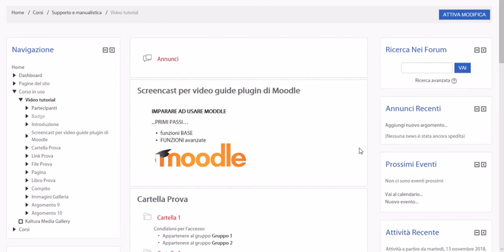09 Attività Quiz Introduzione in Moodle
Introduzione all'utilizzo dell' attività "Quiz"
Università di Torino